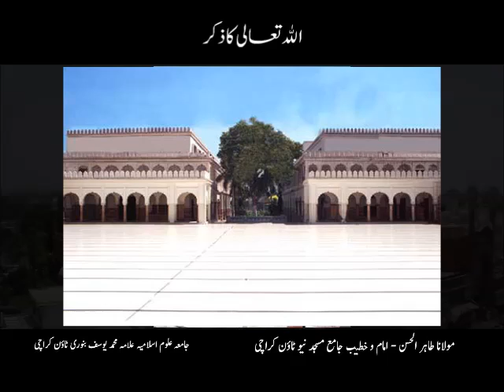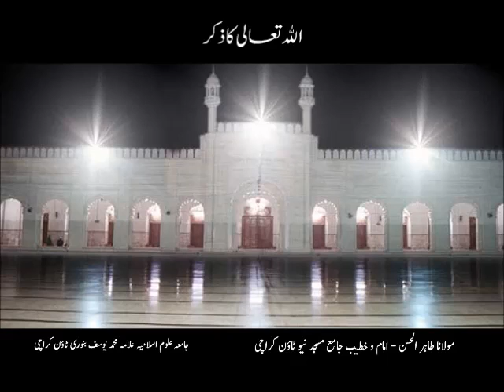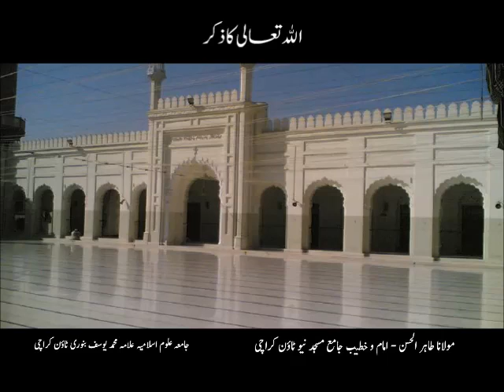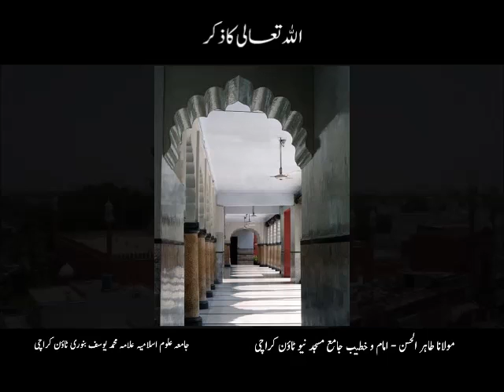Allah Taala Ka Zikr - Maulana Miftahullah - Jul-22-11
Allah Taala Ka Zikr - Maulana Miftahullah - Jul-22-11 at Jamay Masjid Banuri Town Karachi